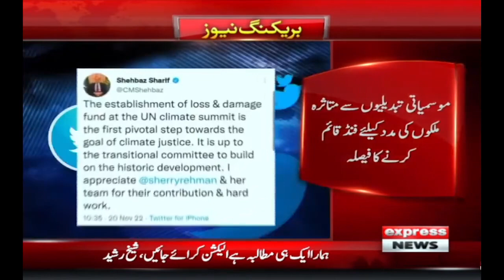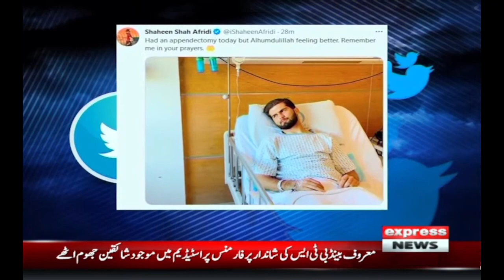Express News Bulletin 9 PM | Football fever, excitement among fans | 20 November 2022